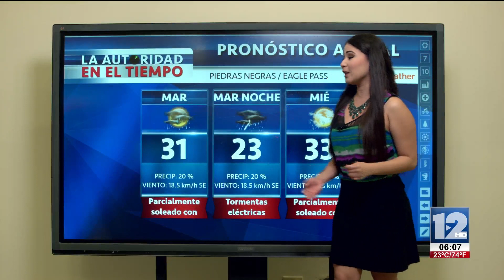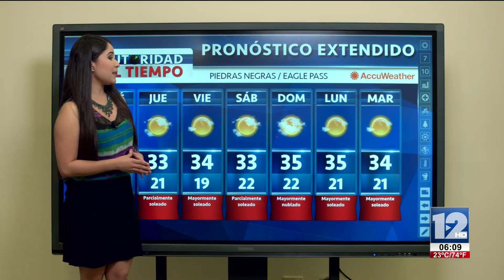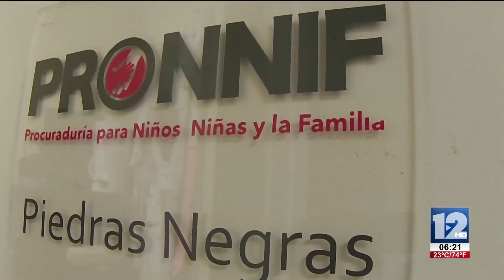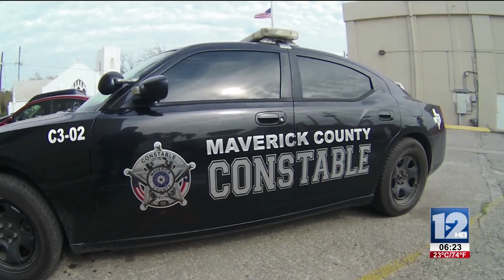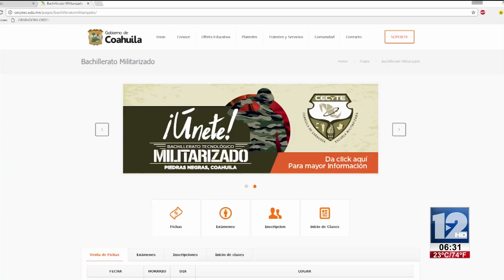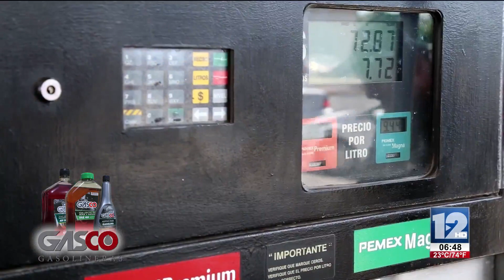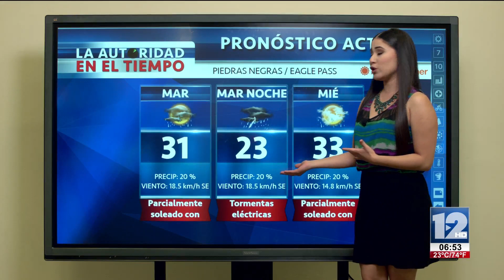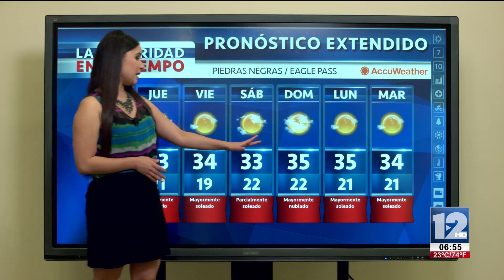TeleZócalo Matutino 9 de Mayo 2017